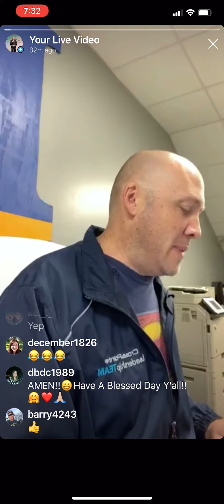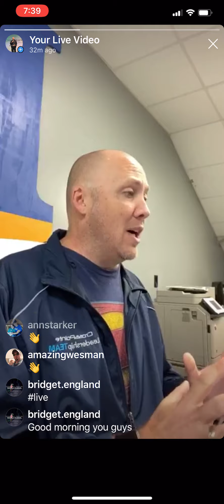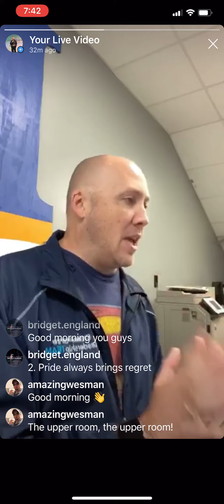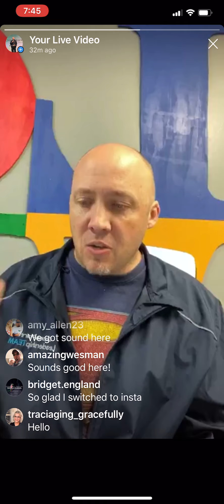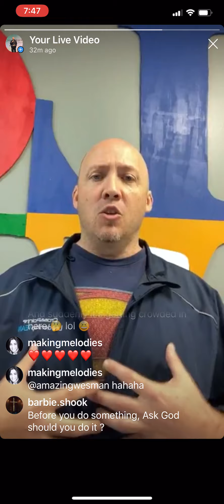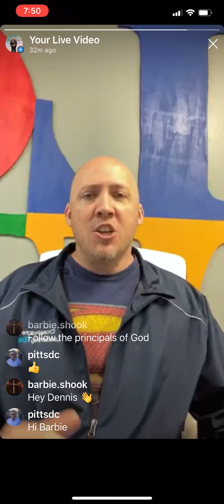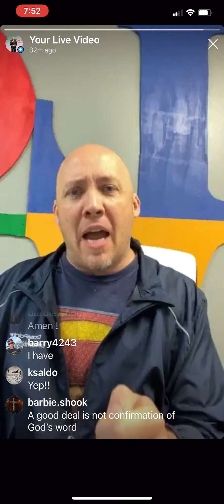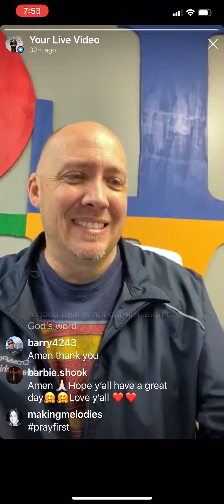Regret? “I wish I had not do that!” - PrayFirst 10-16-19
4 Kings of Babylon